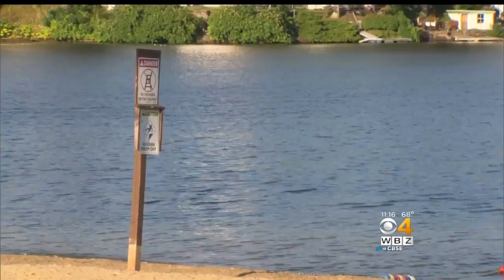Lake Shut Down After Computer Glitch Causes Sewage Leak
Lake Quinsigamond was shut down after sewage spilled into the water for over an hour. WBZ-TV's Ken MacLeod reports.